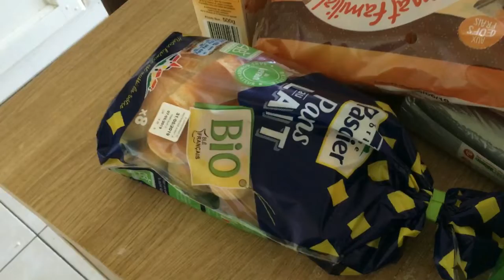253 - RETOUR DE COURSES ET LE BAIN DES JUMEAUX VLOG - Unefamillepasordinaire